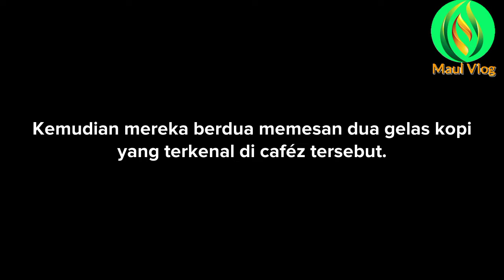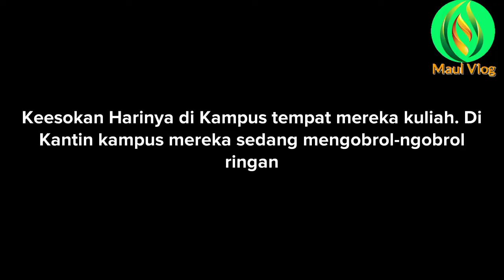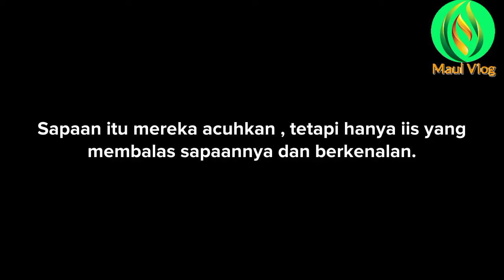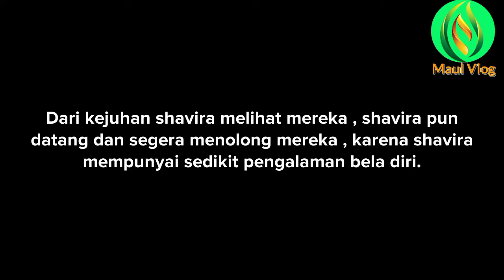Kisah Remaja || episode ke 02 || Musuh menjadi Teman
deskripsi

Suatu ketika ada 4 orang anak kampus yang jail & 1 orang anak yang baik dan rajin menjalin persahabatan. Saat itu ada anak baru di kampus mereka , mereka menganggap anak baru itu akan menjadi anak yang sombong di kampus mereka. Kemudian mereka membuat suatu rencana jail yang mereka anggap sebagai cara perkenalan dari mereka . Saat itu hanya Maul yang menemani shavira , karena ia masih belom mempunyai teman. Walaupun kejahatan & kejailan yang mereka lakukan terhadap Shavira , tapi ia membalasnya dengan suatu perbuatan baik yang mulia . Kemudian semua anggapan mereka dilontarkan pada shavira adalah salah , ternyata ia adalah seseorang yang baik hati. Semua itu seketika berubah menjadi sebuah persahabatan .

Tokoh dalam pemain video ini

1. Agan
2. Ratna
3. Siska
4. Iis
5. Galuh
6. Shavira
7. Maul